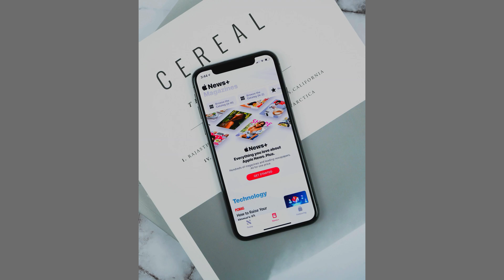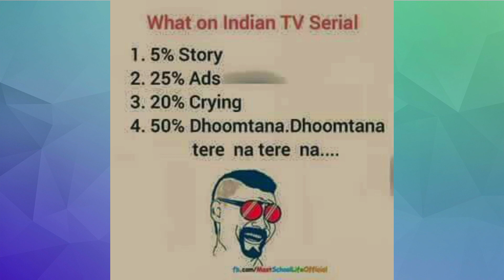6 habits that will make you successful I how to live stress- free life I better Living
in this video, I will share 6 simple habits that will make you successful in life. These are very simple habits that anyone can adapt easily to live a stress-free life. Let's improve ourselves by adapting to a better living style.

If you want to live stress-free and enjoy all the moments of your life, try and adopt these simple habits through which you can attract more joy into your life.

Shop on Amazon.in and get 50-90% Across Categories through this